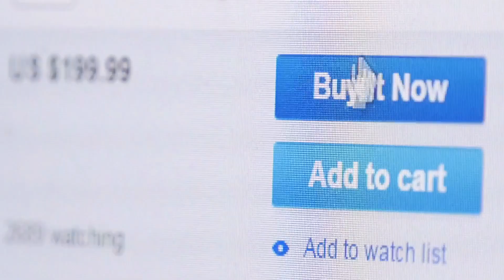A Simple Deception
Christmas has become increasingly complex. There is a myriad of things that compete for our attention around
Christmas time, and the simplicity of our devotion to Christ (be quickly compromised. This series aims to cut
through the clutter of Christmas and get back to the basics of what Christmas is really about: Christ! Included in
this series will be New Year’s Eve weekend with the focus of new beginnings, featuring a special baptism
emphasis! Let’s go!